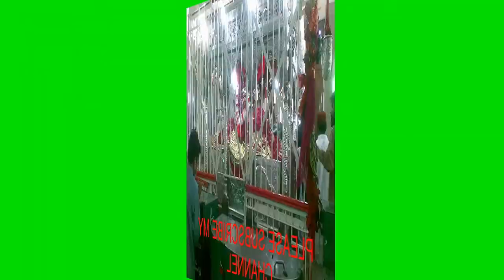পাকিস্তানে মাজারে ২০ জনকে হত্যা